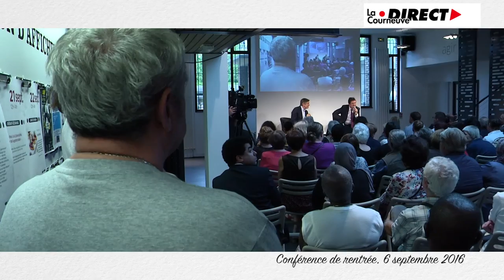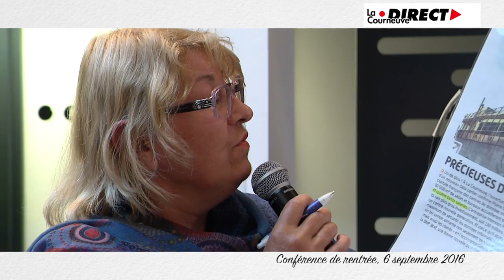Conférence de rentrée du maire de La Courneuve 2016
Conférence de rentrée du maire de La Courneuve : Gilles POUX 6 sept. 2016.
Le maire passe en revue les dernières actualités locales et nationales et répond aux questions de la salle.